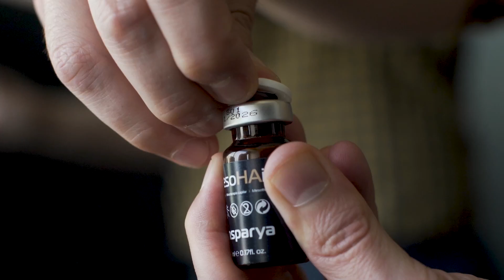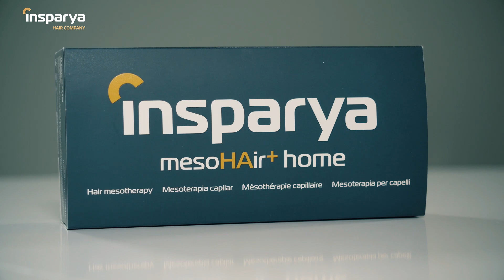Insparya // MesoHair + Home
Todos os nossos pacientes têm ao seu dispor soluções únicas para cuidar do seu cabelo!
O MesoHair+ Home é o kit mais completo do mercado e permite realizar o seu tratamento de Mesoterapia Capilar no conforto da sua casa! 🏆

Quer saber mais sobre este tratamento? Marque a sua consulta gratuita, a nossa equipa médica está pronta para o receber e responder a todas as suas dúvidas!

Se está preocupado com a sua saúde capilar, não adie mais e marque o seu diagnóstico capilar gratuito com a nossa equipa clínica. 📲 WhatsApp 📞 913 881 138 🌐